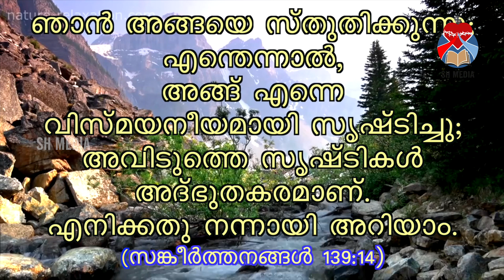Sacred Heart Rosary | 2024 September 25 | SH MEDIA PALA